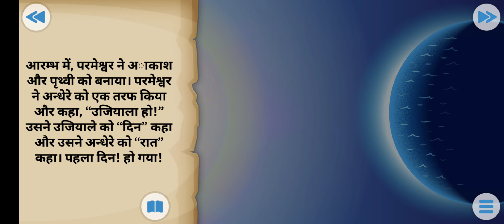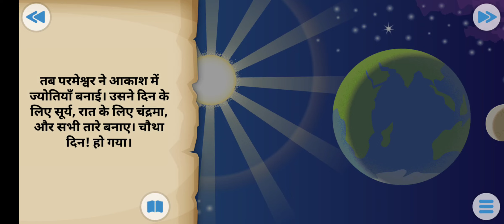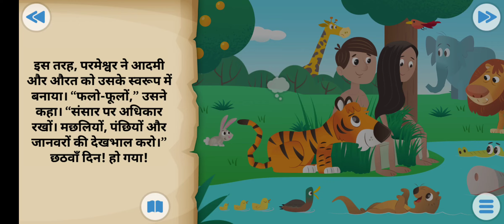आरंभ में परमेश्वर ने आकाश और पृथ्वी को बनाया ऐ बैबल हमें क्या बताती है देखे // baibal hme kya bta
prmeswar ne es duniya ko kaise raca aj hm janenge

love you yeshu